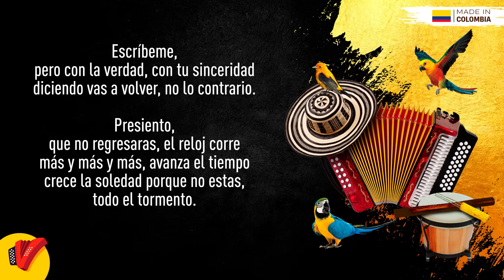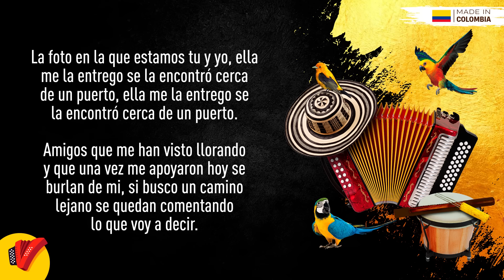Un Camino Lejano, Binomio De Oro De América, Video Letra - Sentir Vallenato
No pares de disfrutar de Un Camino Lejano, un gran éxito de El Binomio De Oro De América.

Autor: Jean Carlos Centeno

Letra:

Escríbeme
Pero con la verdad, con tu sinceridad
Diciendo vas a volver, no lo contrario
Presiento
Que no regresaras
El reloj corre más y más y más, avanza el tiempo
Crece la soledad porque no estas, todo el tormento

Quiero
Que sepas también, ten presente mujer
Que donde estés, aun te quiero
Ten presente mujer

Amigos que me han visto llorando
Y que una vez me apoyaron
Hoy se burlan de mi
Si busco un camino lejano
Se quedan comentando
Lo que voy a decir

Ya agarro carretera
Ese muchacho a donde ira
Ay! Ay! Ay! Ay! Ay! Ay!

Por ti me fui
Para otro lugar y me hablaron de ti
Una gitana que jura conocerme
Me dijo
Tengo algo para ti
Y yo me sorprendí, pensaba en ti en el momento
Tan feliz me sentí, que hasta pensé en nuestro encuentro
La foto en la que estamos tu y yo, ella me la entrego
Se la encontró cerca de un puerto
Ella me la entrego se la encontró cerca de un puerto